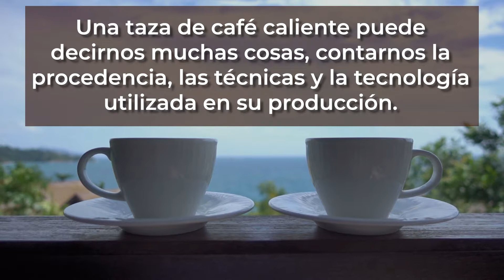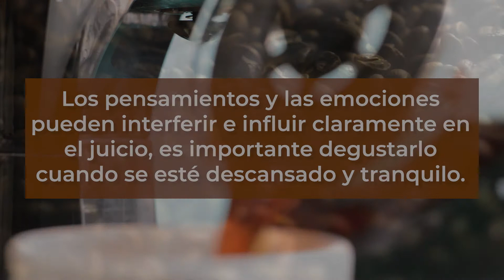La degustación de un buen café